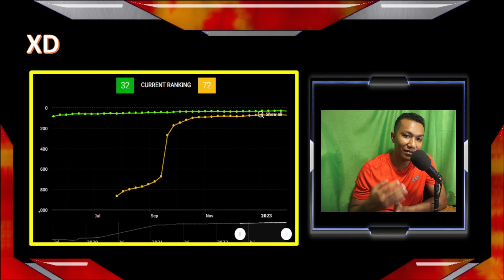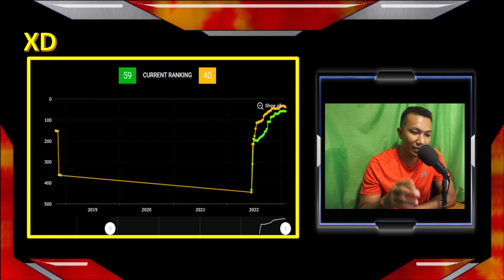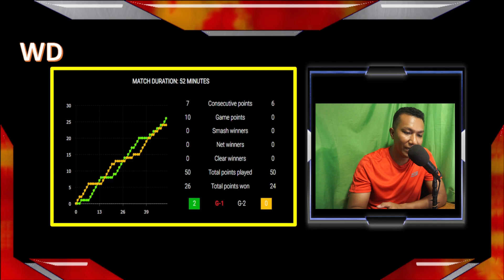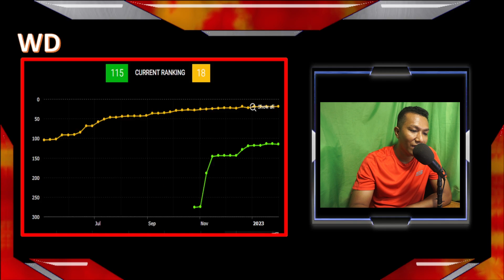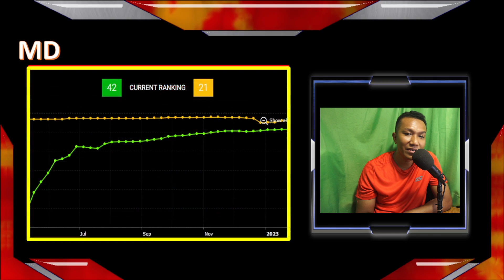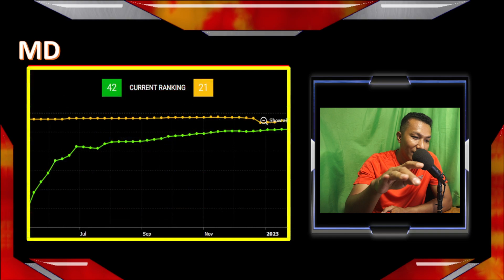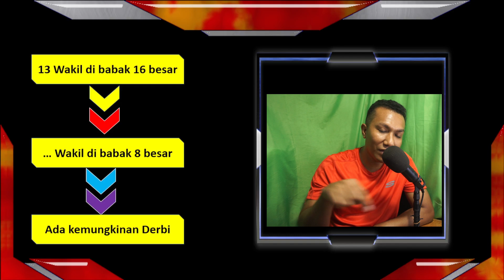Hasil Babak 16 Besar dan Peluang Wakil Merah Putih di PEREMPAT FINAL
Ajang badminton PRINCESS SIRIVANNAVARI THAILAND MASTERS 2023 akan memasuki babak 8 besar atau perempat final pada Jumat,03 Februari 2023. sebanyak 11 wakil merah Indonesia akan berlaga pada babak Quarter final PRINCESS SIRIVANNAVARI THAILAND MASTERS 2023.